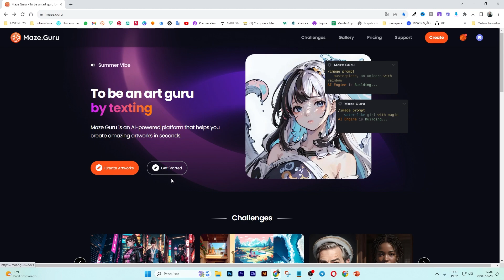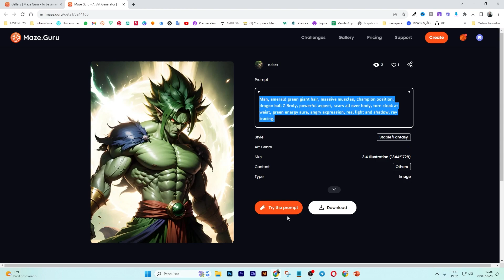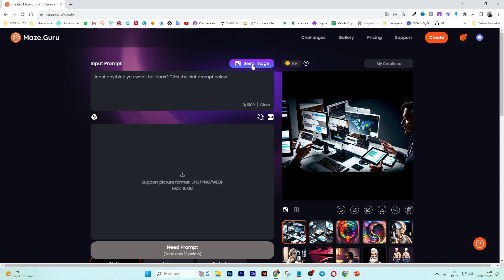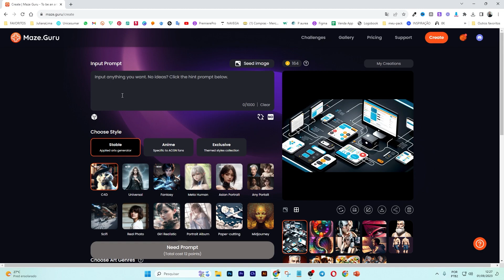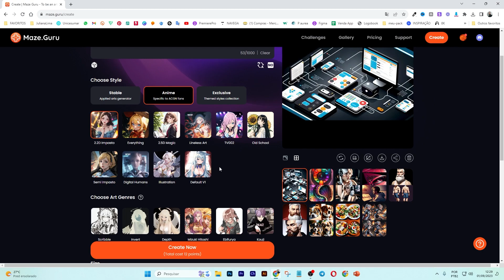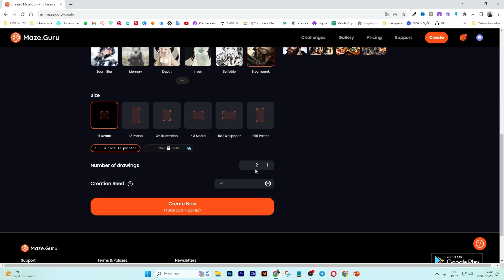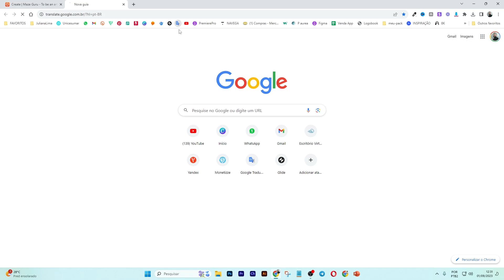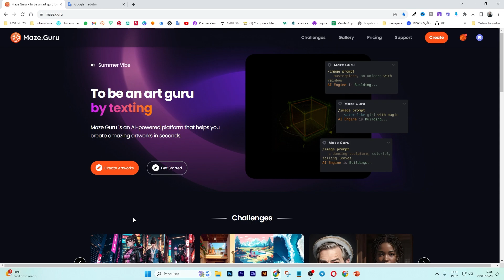SEU GURU ARTIFICIAL PARA CRIAR IMAGENS 😮 SURREAL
Você assistiu: SEU GURU ARTIFICIAL PARA CRIAR IMAGENS 😮 SURREAL

A plataforma Maze.guru veio para revolucionar a criação de imagem com inteligência artificial. Crie imagens com prompts e revolucione seus projetos. Plataforma de IA mais nova do mercado com acesso fácil utilizando gmail. Comunidade Maze.guru Brasil na Discord.

🏆𝟑𝟓𝟎𝐌𝐢𝐥+ 𝐚𝐥𝐮𝐧𝐨𝐬
🤑6em1 p/dia